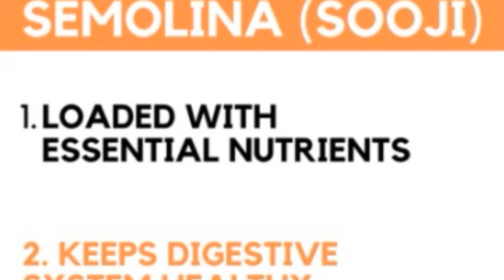Sooji k faidey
Please spred the video to needy people